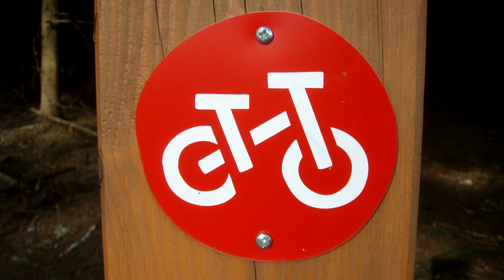Trutnov Trails – Modřínový trail 20160924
Red trail in Trutnov Trails.